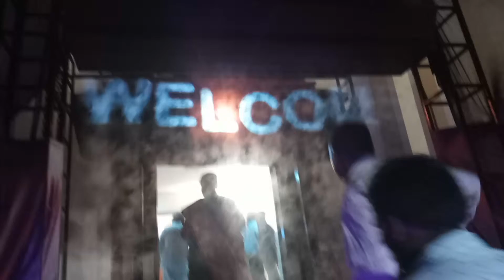Chennai Event Emcees conducting table games at Wedding reception at Egmore Rani Meiyammai Hall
MC Thamizharasan Karunakaran and MC Nandhini Aravindan
Event Anchors | MC Managers | Emcee Trainers
Founders: Chennai Event Professionals | Chennai Event Entertainers | Chennai Event Emcees

The Only Combination Emcees in Chennai to have Hosted Together 600+ Events in 3+ years.

Do like our Facebook Page "Chennai Event Professionals" to get regular updates about our events and What's trending in Event Industry